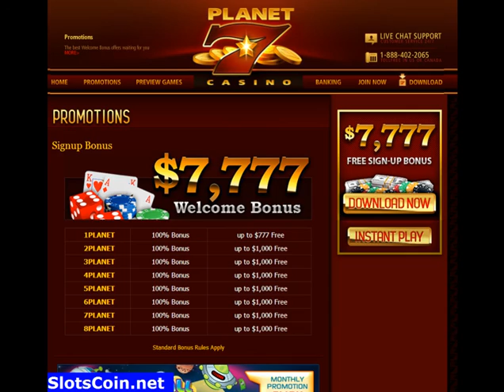Planet 7 Casino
$7,777  Bonus On Your First 8 Deposits
RTG Casinos